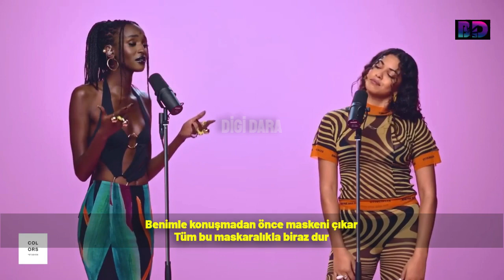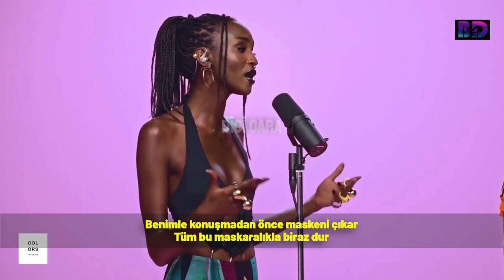YENDRY Lous Da YAKUZA💗🖤 Türkçe Çeviri(Takips Rica)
Benimle konuşmadan önce maskeni çıkar 🔥
Ne sen benim için ne ben senin için bir tehdidim💕
Bu düet iki muhteşem renk olmamış mı sizce de 💕
Sende bu parçadaki en begendigin sözleri yaz ve geç

Ayrıca begeni ve takips rica olunur 🖤